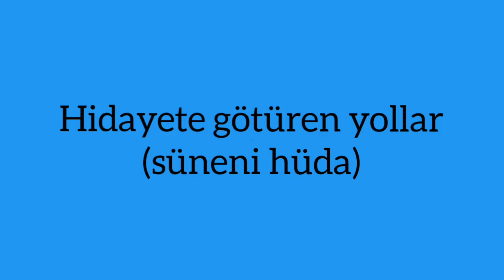hidayete götüren yollar (süneni hüda)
sahihi Müslüm , kitabul mesacid bab 44,47